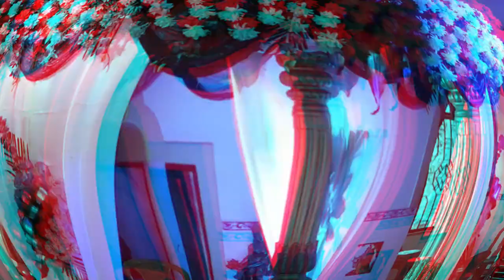HUUSKII NAWIIGA IN COLUMBUS OHIO